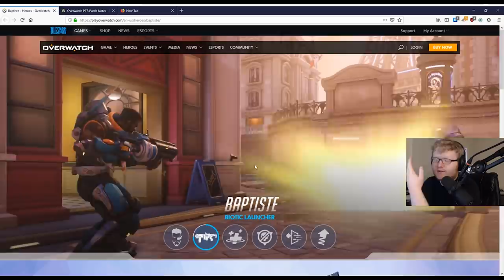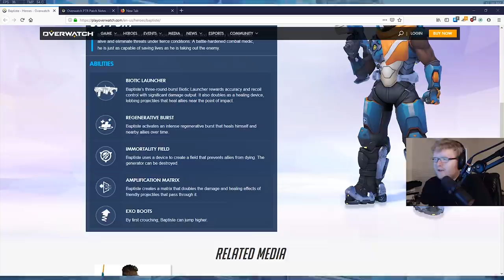Seagull Playing NEW Hero: Baptiste - Overwatch